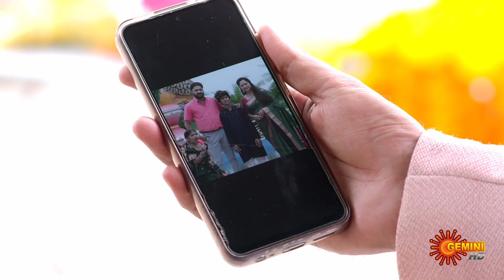Abhinandana - Highlights of the day | Watch full EP only on Sun NXT | 23 Oct 2024 | Gemini TV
Watch the Highlights of popular Telugu Serial Abhinandana that airs on Gemini TV.